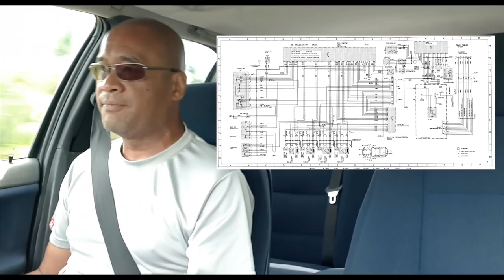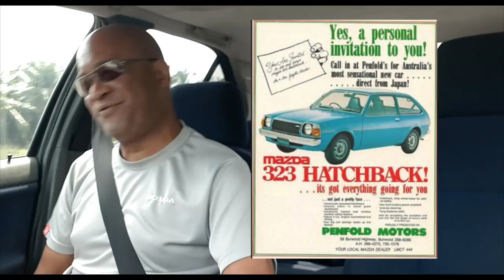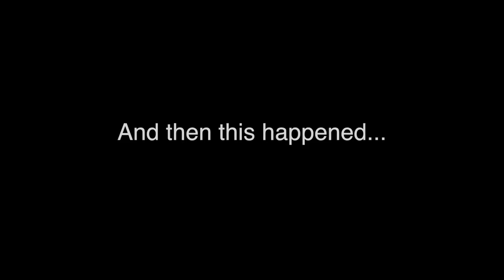UCR UPDATE: "Shakedown" Driving my BMW E36 to see a Toyota Corolla KE30!! | EvoMalaysia.com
PLUS A SURPRISE ending too! Don't skip to the end!! ;)

But speaking of which, WILL it ever end? I think not, for not only have I already acquired something else (which you shall be privy to very soon) I'm on the prowl again for something JDM that's older than anything in my current garage!!

Is this automotive masochism or sheer madness? Do I need professional help? Rhetorical question. Of course I do...

So waddya think folks? Should I? Shouldn't I? As in get the car I mean, not about the professional help. I can afford the car, not the latter, hahahahaha!! (maniacal laugh)

PS: Oh yeah, I did a quick shout out to @HooviesGarage (since many of you have compared my channel it his) & @JayLenosGarage too, these guys are inspirational indeed, and the 3 of us seem to be suffering from the same illness too, lol!!